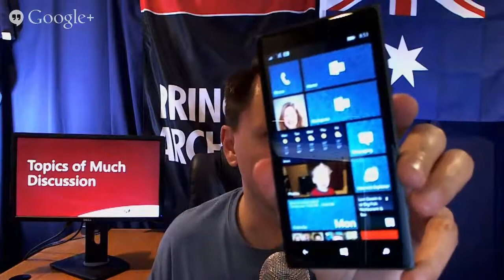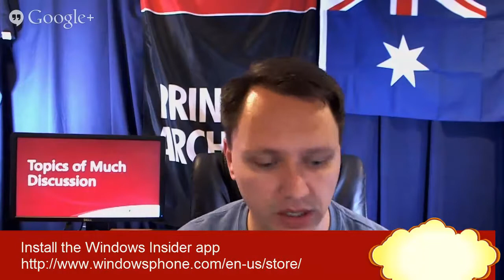Todd Klindt's SharePoint Podcast 241 - I Might not be Cool Enough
In tonight's Podcast I ask for your opinion on some pieces of the Podcast. Then I talk about some Windows 10 topics. There's a new Preview coming out, and it will be available to more Windows Phones. Then I talk about some weird issues with recent Cumulative Updates. Then I talk about some recent password weirdness.

01:10 - Production Notes
02:33 - Should I change the file name or tags?
04:34 - Should I change the time?
06:23 - Transcription by CMSwire
10:05 - Windows 10 Preview updated to 10041
20:15 - Windows 10 preview available for more phones
23:25 - Registry settings in recent Cus
27:04 - Uber and password thing
36:54 - Shameless Self Promotion